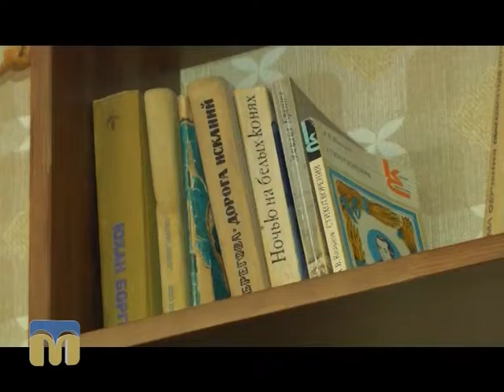Смачні новини “В місті 512”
Ведучі: Ксенія Стужук, Михайло Рябоконь, Артем Албул.